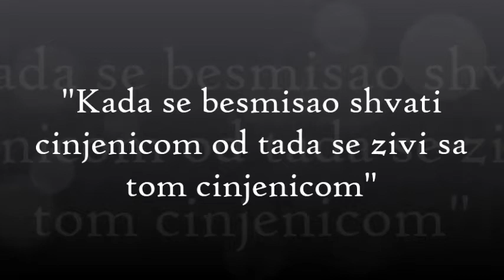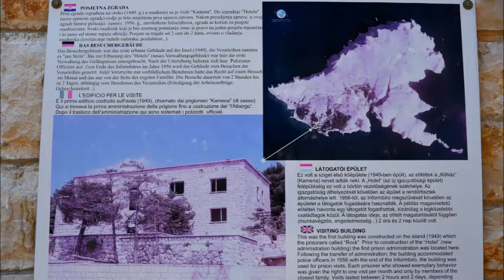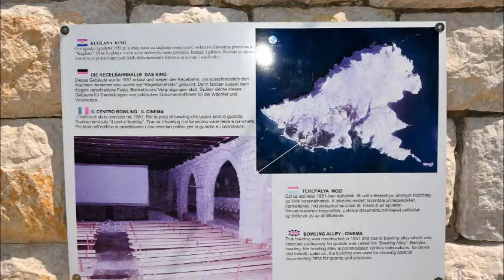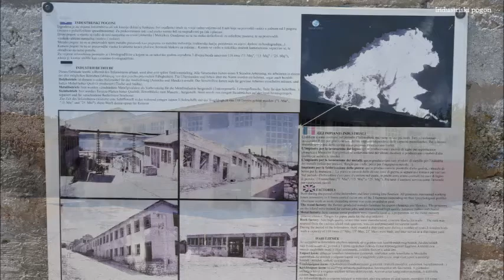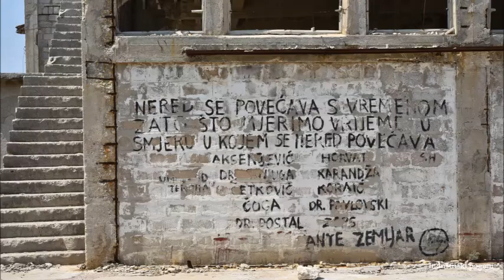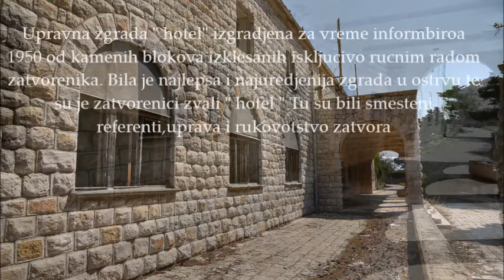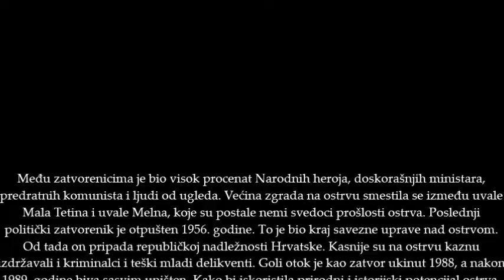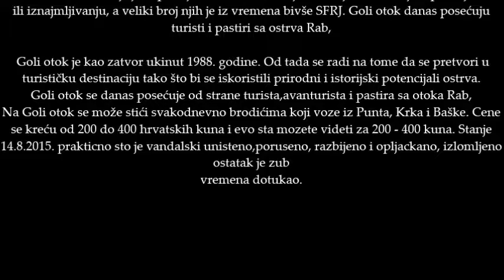Zeljko Reljic Photography - Goli otok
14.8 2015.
Goli otok  meaning "barren island", literally: "naked island"; Italian: Isola Calva is a barren, uninhabited island that was the site of a political prison in use when Croatia was part of Yugoslavia. The prison was in operation between 1949 and 1989. The island is located in the northern Adriatic Sea just off the coast of Primorje-Gorski Kotar County, Croatia with an area of approximately 4 square kilometers (1.54 square miles).Despite having long been an occasional grazing ground for local shepherds' flocks, the barren island was apparently never permanently settled other than during the 20th century. Throughout World War I, Austria-Hungary sent Russian prisoners of war from the Eastern Front to Goli otok.
Goli otok seen from the mainland
In 1949, the entire island was officially made into a high-security, top secret prison and labor camp run by the authorities of the Socialist Federal Republic of Yugoslavia, together with the nearby Sveti Grgur island, which held a similar camp for female prisoners. Until 1956, throughout the Informbiro period, it was used to incarcerate political prisoners. These included known and alleged Stalinists, but also other Communist Party of Yugoslavia members or even nonparty citizens accused of exhibiting sympathy or leanings towards the Soviet Union. Many anticommunist (Serbian, Croatian, Macedonian, Albanian and other nationalists etc.) were also incarcerated on Goli otok. Non-political prisoners were also sent to the island to serve out simple criminal sentences] and some of them were sentenced to death.[3] A total of approximately 16,000 political prisoners served there, of which between 400 and 600 died on the island.
The prison inmates were forced to labor (in a stone quarry, pottery and joinery), without regard to the weather conditions: in the summer the temperature would rise as high as 35 to 40 °C (95 to 104 °F), while in the winter they were subjected to the chilling bura wind and freezing temperatures. Inmates were also regularly beaten and humiliated either by guards or, predominantly, by other inmates.] Guards did not kill any inmate but they did not prevent inmates from killing each other either.
After Yugoslavia normalized relations with the Soviet Union, Goli otok prison passed to the provincial jurisdiction of the Socialist Republic of Croatia (as opposed to the Yugoslav federal authorities). Regardless, the prison remained a taboo topic in Yugoslavia. Antonije Isaković wrote the novel Tren (Moment) about the prison in 1979, waiting until after Josip Broz's death in 1980 to release it. The book became an instant bestseller.
The prison was shut down on 30 December 1988] and completely abandoned in 1989. Since then it has been left to ruin. Today it is frequented by the occasional tourist on a boat trip and populated by shepherds from Rab. Former Croatian prisoners are organized into the Association of Former Political Prisoners of Goli otok. In Serbia, they are organized into the Society of Goli otok.